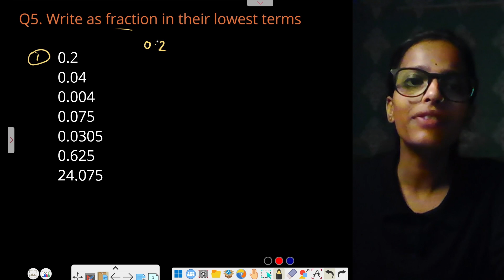Q 5 , Q 6 - Ex 5.1 - decimals - CBSE ( part - 1 ) Maths Class 6th - Chapter 5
Class : 6th
Subject : Maths
Chapter : decimals
Topic Name : Q 5 , Q 6   - Ex 5.1

Welcome to our comprehensive guide on decimals! Whether you're a student, teacher, or just looking to brush up on your math skills, this video covers everything you need to know about decimals. Here’s what you’ll learn:

🔢 What are Decimals? Discover the basics of decimals and how they fit into the world of numbers. We break down what decimals are and how they relate to whole numbers.

📍 Decimals on the Number Line Learn how to visualize decimals on a number line. We’ll show you how to place decimals accurately and understand their value compared to whole numbers.

🔄 Fractions as Decimals See how to convert fractions into decimals. We’ll walk you through the steps of turning fractions into their decimal equivalents.

🔁 Decimals as Fractions Understand how to convert decimals back into fractions. This process will help you see the connection between these two important numerical forms.

⚖️ Comparing Decimals Get tips and tricks for comparing decimals. Learn how to determine which decimal is greater, lesser, or if they are equal.

➕ Addition of Decimals Master the addition of decimals with our step-by-step guide. We’ll cover how to align decimals and add them accurately.

➖ Subtraction of Decimals Learn the correct method for subtracting decimals. We’ll show you how to manage decimal points and perform subtraction operations with ease.

Join us to build a solid foundation in decimal math and gain confidence in using decimals in everyday situations.

Links & Resources:

Practice Worksheets: [Link]
Decimal Conversion Chart: [Link]
Additional Video Lessons: [Link]